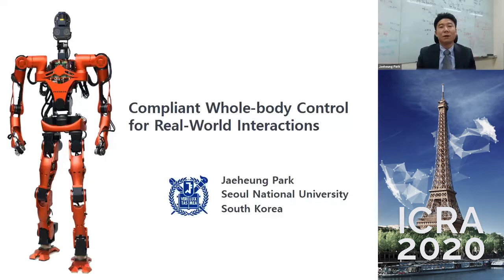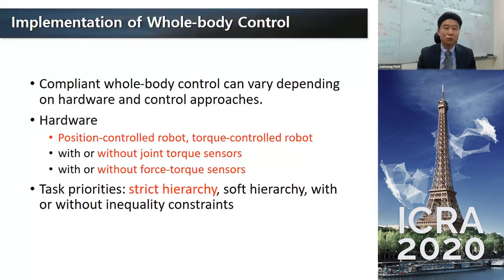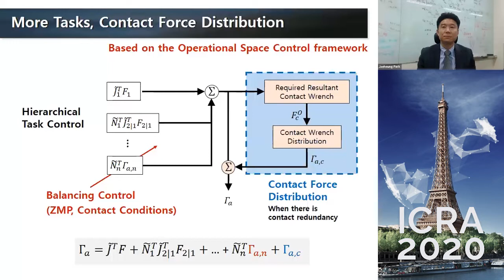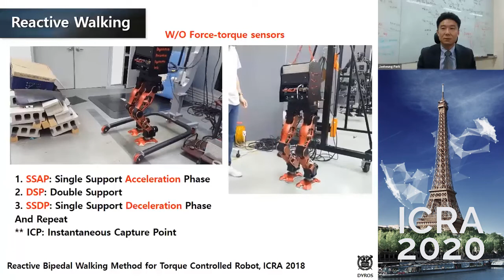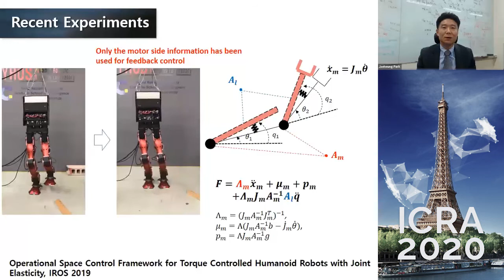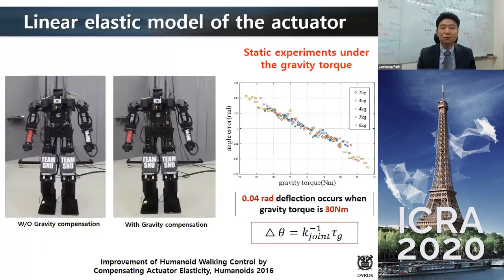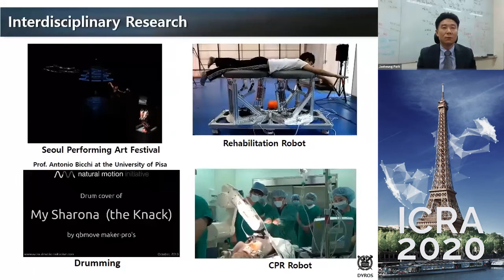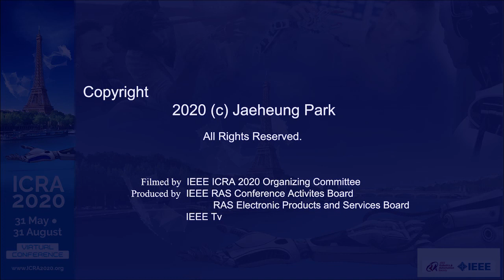ICRA 2020 Keynote Talk: Jaeheung Park -- Compliant Whole-body Control for Real-World Interactions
Keynote Talk: Compliant Whole-body Control for Real-World Interactions
       Jaeheung Park

2020 IEEE International Conference on Robotics and Automation (ICRA 2020)
Virtual Conference